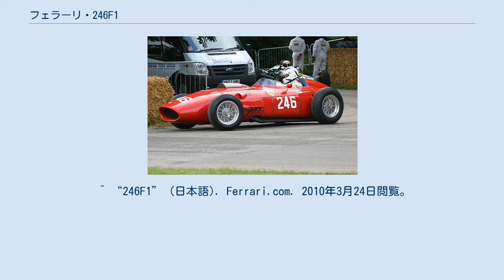フェラーリ・246F1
フェラーリ 246F1（Ferrari 246F1 ）は、スクーデリア・フェラーリが1958年から1960年にかけてF1世界選手権で使用したフォーミュラ1カーである。
車名の246は「2,400ccの6気筒エンジン」をあらわす。
エンジン開発に携わったアルフレード・フェラーリの愛称にちなみディーノ 246F1とも呼ばれる。
 当記事では発展型のフェラーリ 256F1（Ferrari 256F1 ）についても説明する。
 1958年のF1レギュレーション改訂によりアルコール燃料の使用が禁止され、航空機用ガソリン燃料（Avgas）の使用が義務付けられた。
また、決勝レースの最低走行距離が500kmから300kmに短縮され、燃料タンクが小さいコンパクトなマシン作りが可能になった。
フェラーリはこれらの変更への対応策として、F2用に開発したV型6気筒1.5リットルエンジンを拡大する方法を選んだ。
開発はヴィットリオ・ヤーノの指揮下、アルベルト・マッシミーノがシャシー、ルイジ・ベレンターニがエンジンを担当した。
 65度のバンク角を持つ「ディーノV6エンジン」は1956年に他界したエンツォ・フェラーリの長男アルフレードの意見を取り入れて設計されたもので、1957年の156F2に始まり、1.9リットル、2.2リットルを経て2.4リットルにまで拡大された。
その系譜はロードカーのディーノ・ブランド（フィアット・ディーノ、ディーノ・206/246、ディーノ・208/308GT4）に受け継がれていく。
 1958年は開幕戦から246F1で戦い、シーズン終盤には排気量を若干増し、ダンロップ製ディスクブレーキを装備した256F1が登場した。
1959年はカルロ・キティの指揮下、ファントゥッツィ製アルミニウムボディの架装、筒型ダンパーへの変更などの改良が施された。
1960年にはリアのド・ディオンアクスルが廃され、前後とも独立懸架方式のサスペンションとされた。
この年はミッドシップ試作車の246Pも2戦出走した。
 1958年シーズンの開幕2戦、フェラーリはプライベーターのロブ・ウォーカー・レーシングチームから出場したクーパーのミッドシップマシンに連敗し、その後はヴァンウォールとの熾烈なタイトル争いが待っていた。
クーパー、ヴァンウォールなどの英国勢は非力なエンジンパワーを補うべく、ミッドシップやディスクブレーキ、マグネシウムホイールなどの導入に積極的だったが、フェラーリは強力なエンジンを持ちながらドラムブレーキとスポークホイールを使い続けるなど、技術面で遅れをとっていた。
 また、前年に続きレギュラードライバーの死亡事故に見舞われた。
フランスグランプリではマイク・ホーソーンが優勝するが、ルイジ・ムッソがクラッシュして死亡。
イギリスグランプリで優勝したピーター・コリンズも、続くドイツグランプリで事故死し、欠員を補うためスポーツカーレース部門のドライバー達が起用された。
ホーソーンはコリンズの愛車250GTにオプション装備されていたディスクブレーキを参考に、256F1にディスクブレーキの装着を認めさせた。
ホーソーンは年間1勝ながら2位5回のポイントを活かしてドライバーズチャンピオンを獲得した。
しかし、この年から制定されたコンストラクターズタイトルの初代チャンピオンの名誉はヴァンウォールのものになった。
 1959年、クーパーのジャック・ブラバムがミッドシップ時代の到来を告げる中、フェラーリは依然フロントエンジンの256F1で戦っていた。
ヴァンウォールから移籍したトニー・ブルックスが高速コースで2勝してタイトル争いに残ったが、最終戦アメリカグランプリでチームメイトのヴォルフガング・フォン・トリップスに追突されチャンスを逃した。
 1960年になると256F1では表彰台確保もおぼつかなくなり、チームは翌年の1.5Lエンジン規定導入を見越してミッドシップマシンの開発に注力した。
最終戦の地元イタリアグランプリで1-2-3フィニッシュを決めて観客を喜ばせたが、これはモンツァ・サーキットの高速バンクが危険だとして英国勢が参加しなかったためである。
この優勝はF1におけるフロントエンジン車の最後の勝利として記録された。
 ^ “ディーノ156F2” (日本語). Ferrari.com. 2010年3月24日閲覧。
 ^ “246F1” (日本語). Ferrari.c...